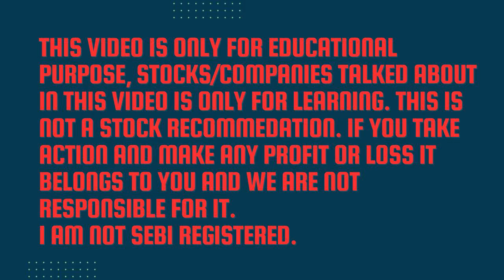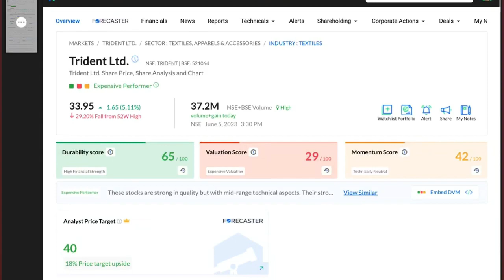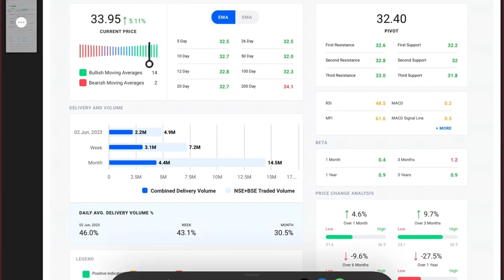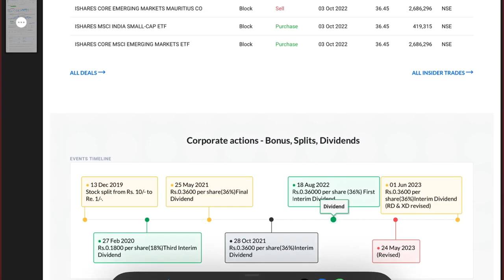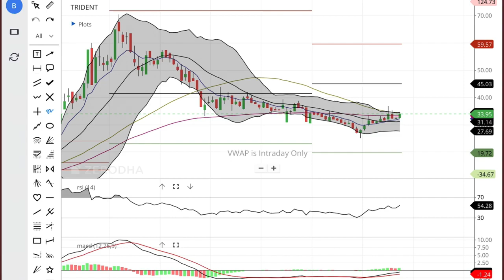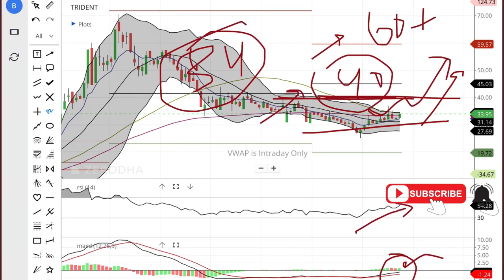Trident Share; बहोत बड़ी खबर एक भी शेयर बेच मत देना; Trident share price news, trident stock target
Trident share price rose more than 5% in the initial hours today and settled with 5% gain as well. Should You invest in Trident stock at this time.? trident share target and trident dividend.?